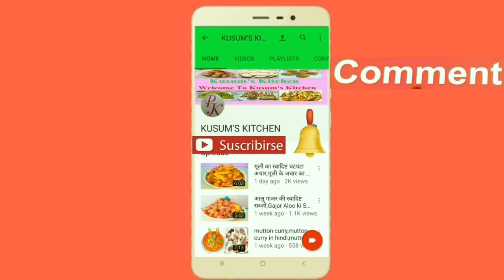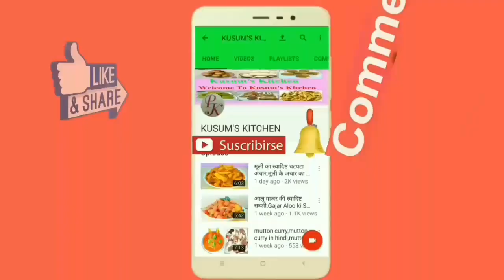Chicken Masala Curry,chicken masala recipe,chicken curry recipe,how to make chicken curry,chicken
Chicken Masala Curry,chicken masala recipe,chicken curry recipe,how to make chicken curry,chicken masala,